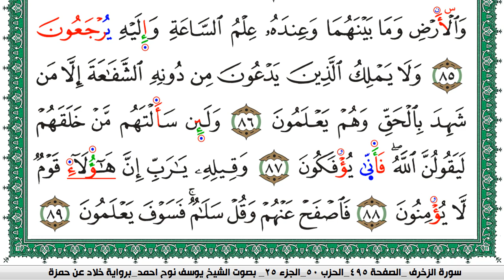سورة الزخرف مكتوبة يوسف نوح احمد برواية خلاد عن حمزة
moslim,
muslim,
moslem
الاسلام,
اسلام,
المسلمات,
المسلمين,
المسلمون,
مسلم,
i am muslim,
muslim,